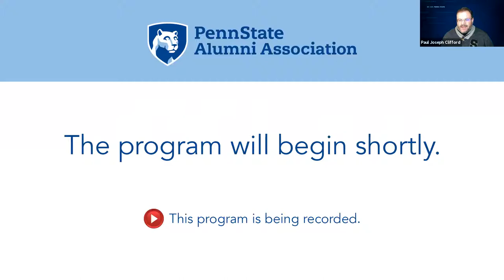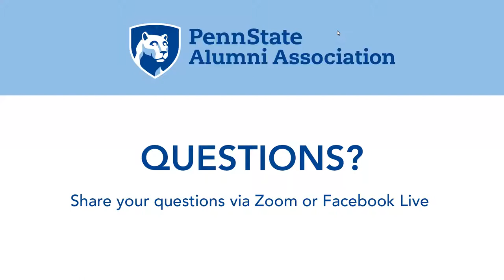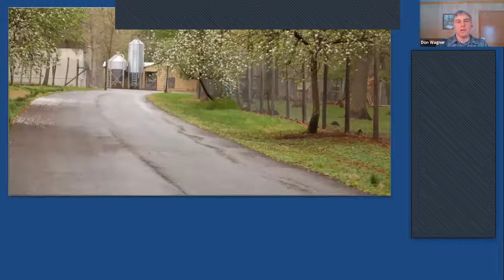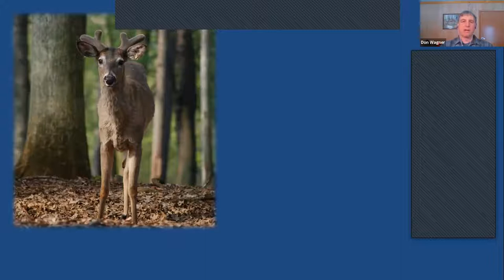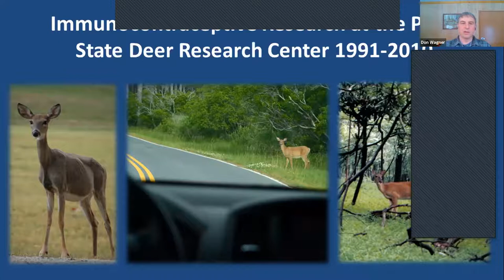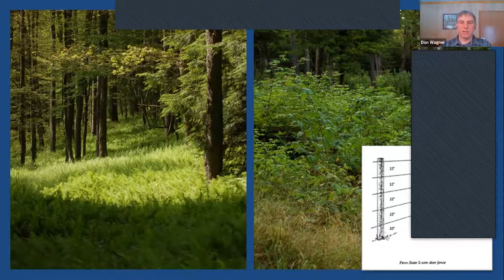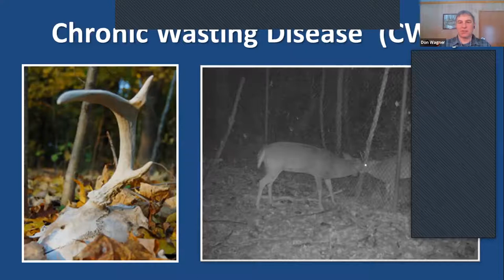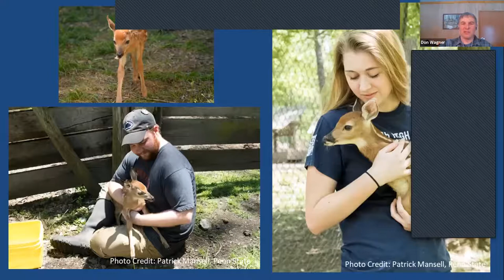Virtual Speaker Series Featuring Don Wagner: Exploring the Penn StateDeer Research Center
Many alumni remember the “Deer Pens” as a popular spot to visit during their time at Penn State. At one time the facility ranked behind only the Lion Shrine, Beaver Stadium, and the Creamery in the number of annual visitors. While public access to the facility was restricted in the early 2000’s to protect the health of the animals, research and educational programs continue at the center. Please join us for this in-depth look at the Deer Research Center, where manager Don Wagner will discuss animal care throughout the year, give an overview of past and current research, and talk about student involvement at the facility.

Don Wagner has been manager of the Deer Research Center in the Department of Animal Science at Penn State University for 20 years. His daily work consists of animal care, coordinating and conducting research, and providing educational experiences to students and the public. A 1997 graduate of Penn State, Don received a bachelor's degree in Wildlife and Fisheries Science and was a member of the Penn State Blue Band.